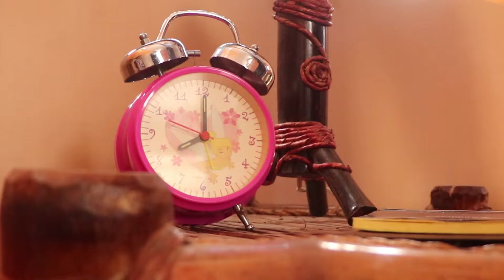ZERO WASTE CHALLENGE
Category : MAKAKALIKASAN
School Name : Basa Air Base National High School
Vlog Title : ZERO WASTE CHALLENGE!!!
Student Name :
Chelska Louise Pacis
Cluster/District : Cluster III